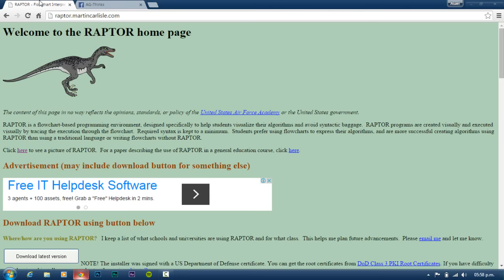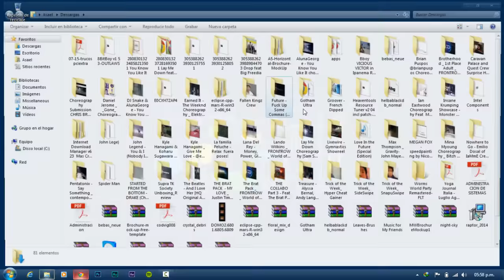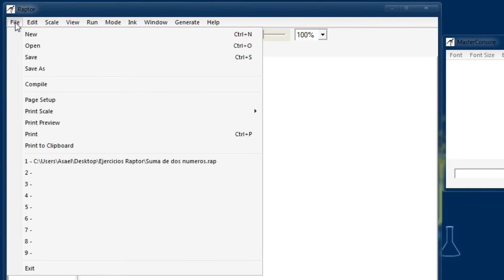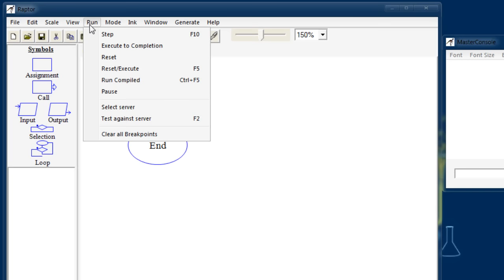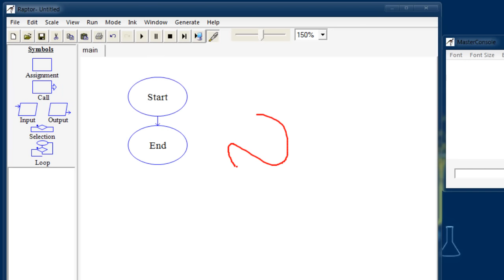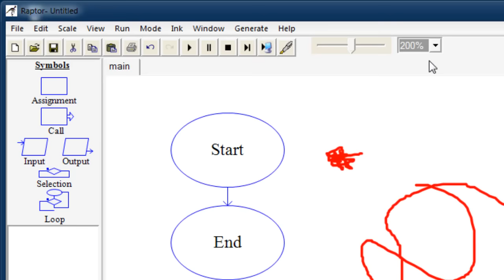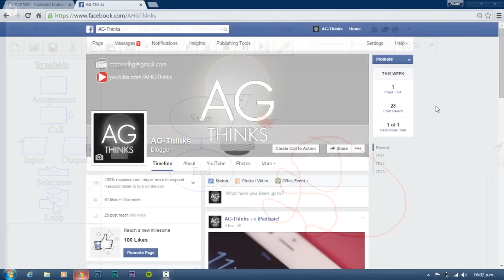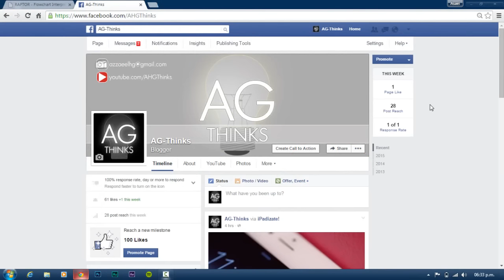2.1.- Descargar, instalar y utilizar Raptor | Fundamentos de programación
Dale "Me gusta" para ver más vídeos como este, si tienes alguna duda, sugerencia o aclaración la puedes dejar en comentarios. :)